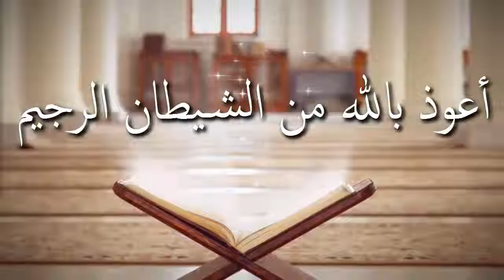উটের গোস্ত খেলে ওযু ভেঙে যায় কেন ᴴᴰ┇শাঈখ জাহিদ আল মাদানী